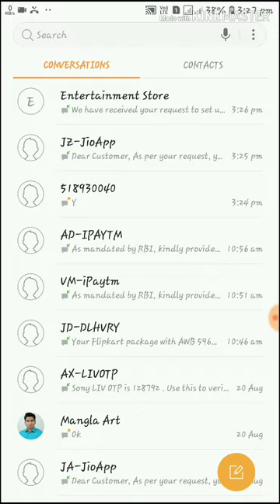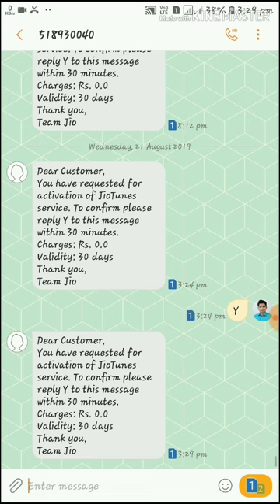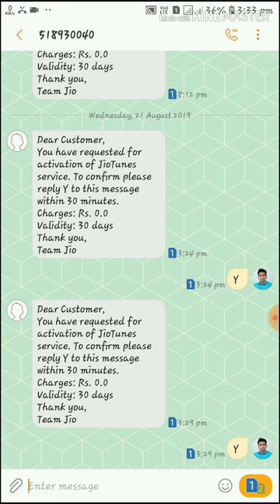Best Funny Joke Jio Tune | Aaj Mai Apko Batata Hu Ki Achha Dost Aur Sachha Dost Me Kya Fark Hota Hai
SmartricksRp